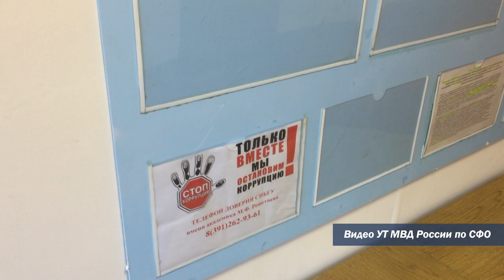Преподаватель красноярского ВУЗА попался на получении взятки